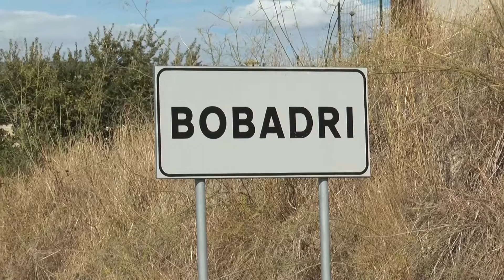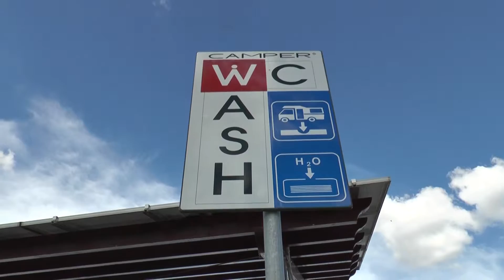Energie in Circolo Barumini Lino Zedda